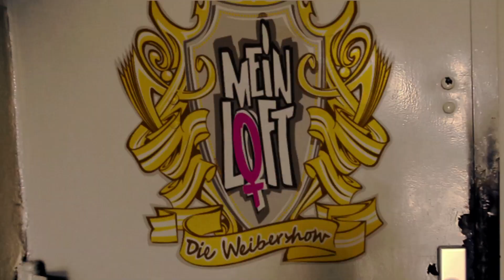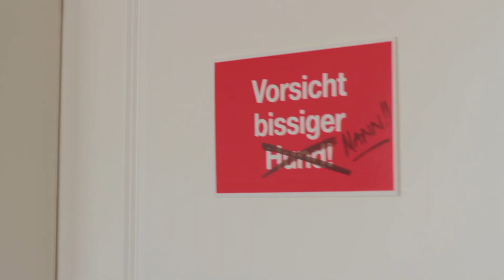Figurbewusst kochen mit Katy Karrenbauer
Heute gibt's lecker Dorade! Dank meinem Koch Basti!

Ein kalorienarmes und sommerfreundliches Gericht und easy zum nachmachen! Versprochen! Außerdem verrät uns Katy, dass sie mal verheiratet war...Gabi schaut auch vorbei und siehe da! Auch mein Mann traut sich in die Höhle der Weibershow, wenn auch nur zur Nahrungsaufnahme.

Was esst ihr gerne im Sommer? Verratet es mir in den Comments!

Rezept

Zutaten für 2 Personen:

1        Dorade frisch ca. 650g
           oder
2        Doradenfilets frisch je ca. 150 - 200g
250g   Kleine Kartoffeln mit dünner Schale ( vorgekocht )
1        grüne Zucchini
1        Schale Cherrytomaten
1        Bund Bärlauch
1        Schale Kresse als Deko

Salz und Pfeffer aus der Mühle
Backpapier
hochwertiges Rapsöl

Zubereitung:

Bei Zubereitung mit frischer ganzer Dorade, zuerst die Dorade filetieren und entgräten, bei Zubereitung mit ausgelösten Filets, die Filets abspülen und mit Küchenpapier abtrocknen.

Backpapier auf DIN4A Größe zuschneiden und auf dem dem Arbeitsbrett ausbreiten.

Vorgekochte Kartoffeln in Scheiben ( 2 - 4 mm ) schneiden und in der Größe eines Doradenfilets auf dem Backpapier ausbreiten.

Die Kartoffel Scheiben leicht mit Pfeffer und Salz würzen, dann 1 - 2 Blätter Bärlauch darauf legen.

Nun wird ein Doradenfilet auf die Kartoffelscheiben und den Bärlauch gestapelt, nochmals leicht mit Salz und Pfeffer gewürzt und zum Schluss wird das Doradenfilet noch mit dünnen Zucchinischeiben ( 1 - 3 mm ) zugedeckt und mit hochwertigen Rapsöl beträufelt.

Das Backpapier zu einer geschlossenen Tasche/Päckchen falten oder binden und bei 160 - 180 °C für ca.  12 - 17 min auf der mittleren Schiene backen.

Päckchen aus dem Ofen holen, öffnen mit geviertelten Cherrytomaten und Kresse garnieren und servieren.